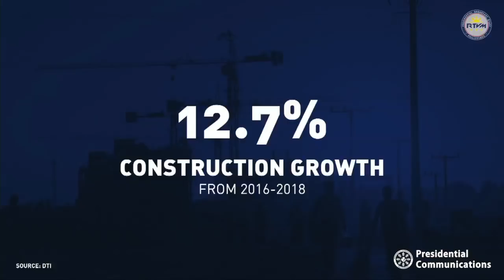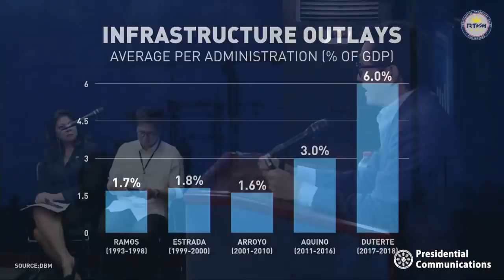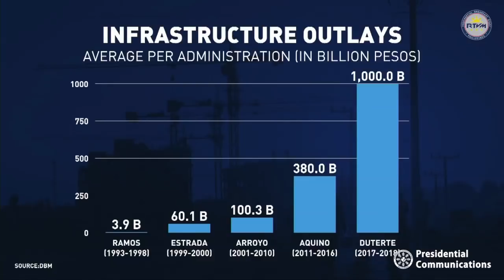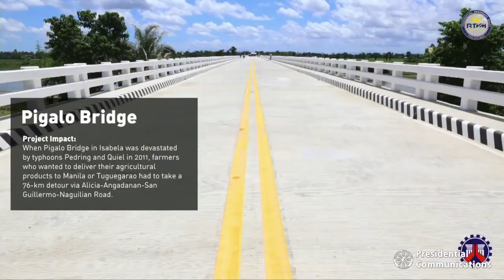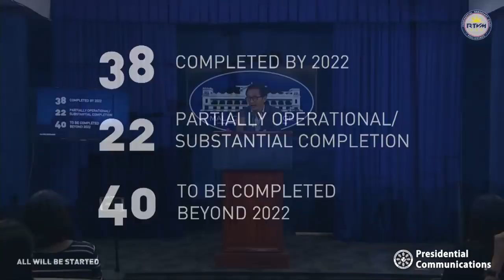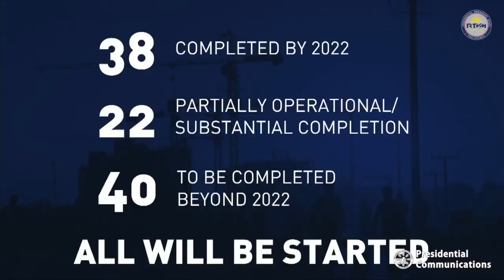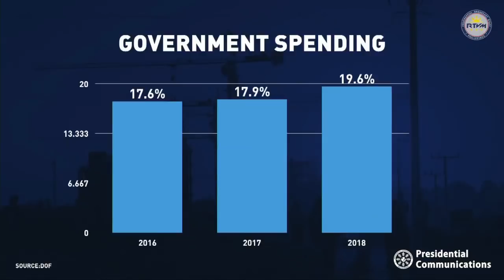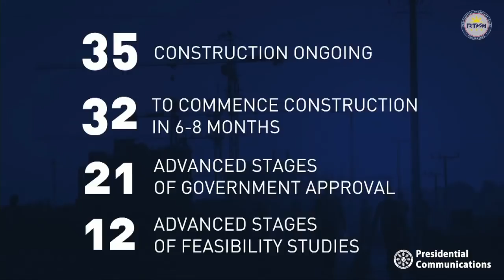Weekly Economic Briefing 11/13/2019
The Bases Conversion and Development Authority (BCDA) gives updates on the infrastructure flagship projects of the government in an economic briefing at the New Executive Building (NEB) in Malacañang on November 13, 2019.